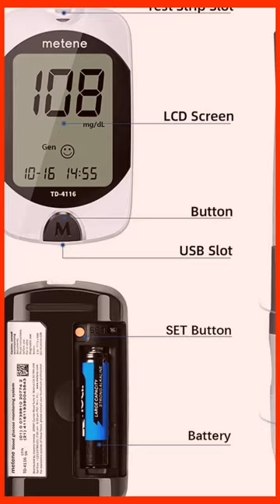👉Metene Glucose Monitor Kit👈💪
👉Metene Blood Glucose Monitor Kit👈💪
🟢Specifications
✔️Bring more accurate and reliable results
✔️The quick guide inside the package lists the steps to do a test clearly
✔️This blood glucose meter kit just need 0.7 microliter blood sample and 7 seconds to get you blood glucose value
✔️Fast, minimize wound and less painful
✔️4 modes to record your glucose value according to different time
✔️Continuous 14/21/28/60/90 day average
✔️450 blood sugar values storage

🟢 Box Includes
✔️Model: Metene TD-4116
✔️100 Glucometer Strips
✔️100 Lancets
✔️1 Blood Sugar Monitor
✔️1 Lancing Device
✔️Blood Sugar Test Kit
✔️No Coding